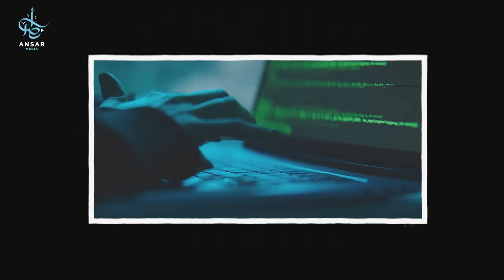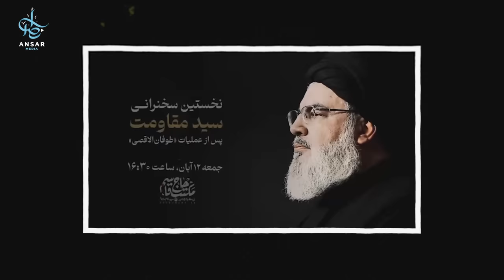ПЕЙДЖЕР CM*РTИ | Израильский след в ЛИВАНЕ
Катастрофическая серия взрывов охватила Ливан, поражая устройства связи и оставляя за собой жертвы. Пейджеры, рации, телефоны — средства коммуникации превратились в смертельное оружие. Многие указывают на “Моссад” как организатора операции, направленной на подрыв стабильности региона. Как далеко зайдет этот конфликт, и что стоит за молчаливой эскалацией насилия? Поддержите правду и узнайте больше о трагедии, о которой мир умалчивает.